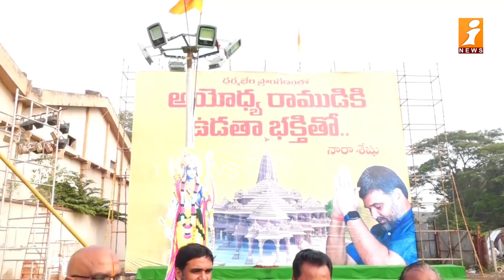రామ ప్రతిష్ట సందర్బంగా ఏలూరులో ఘనంగా హనుమాన్ చాలీసా | Hanuman Chalisa in Eluru | iNews